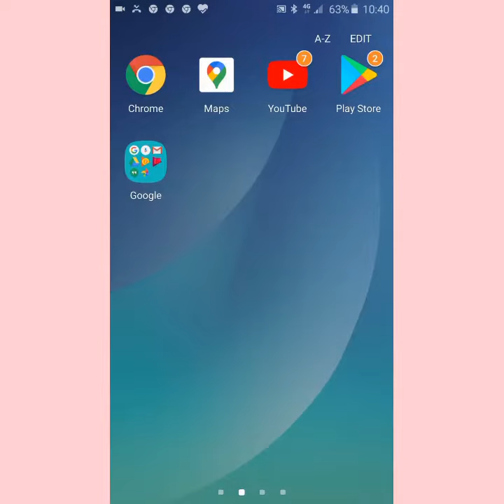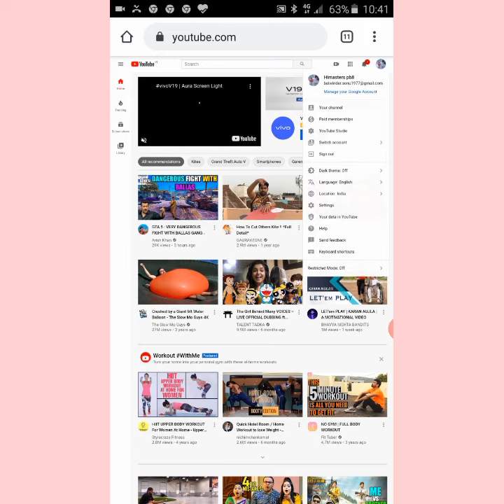How to verify your youtube account with youtube studio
This video is shoot by himasters pb8